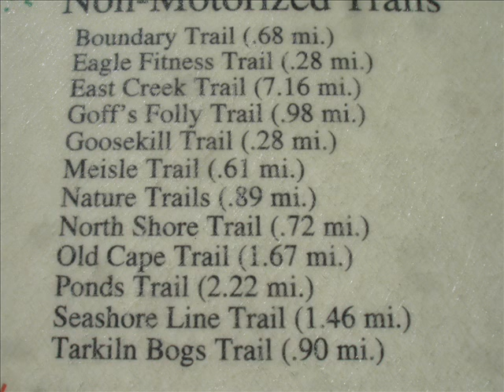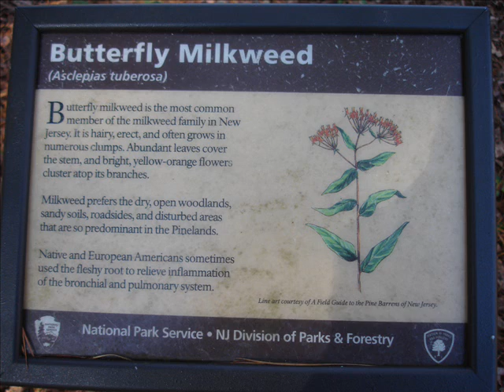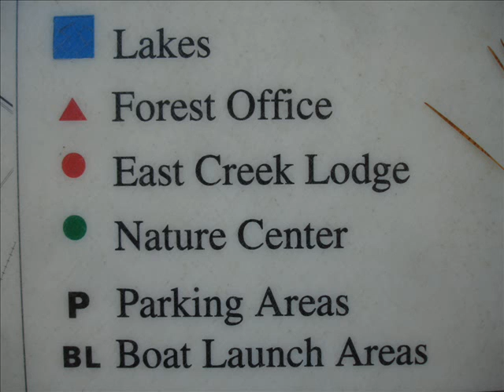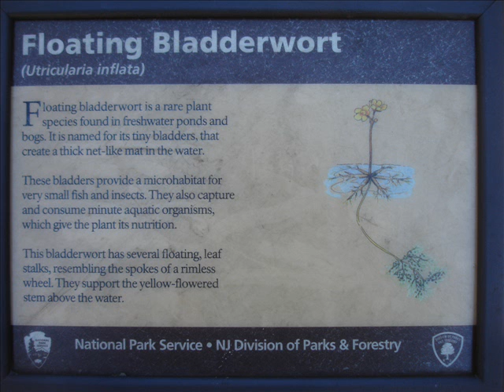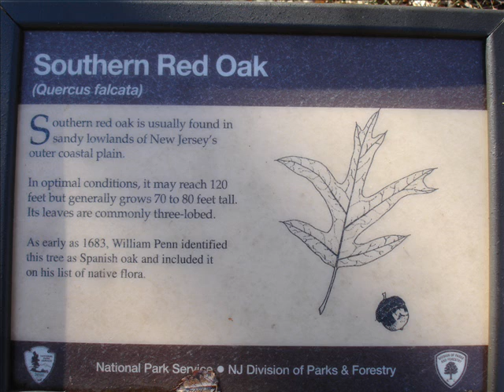Belleplain State Forest slideshow, 11-07-10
Photos taken while hiking in Belleplain State Forest (Cape May County, NJ) on November 7th. It was a beautiful day, though it was cool and windy.
Belleplain State Forest has Pitch Pine, Shortleaf Pine and Virginia Pine. But it also has White Pine and Loblolly Pine, planted in the CCC days.